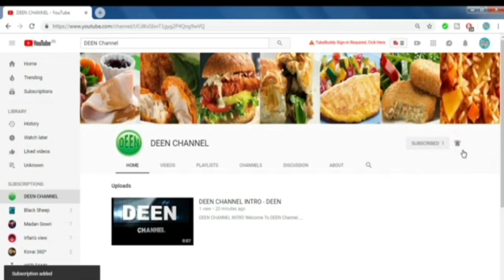FALOODA mix recipe in tamil / ஃபலூடா மிக்ஸ்